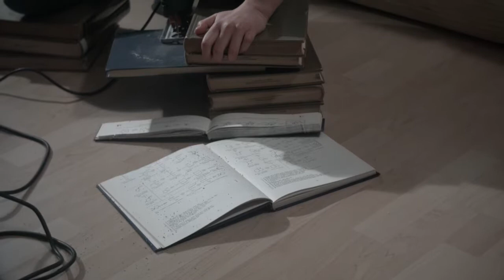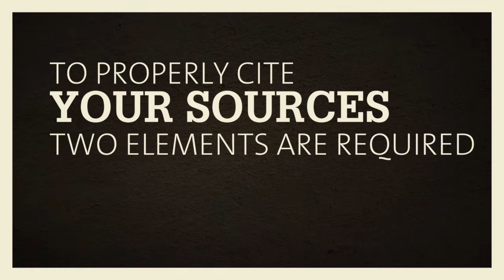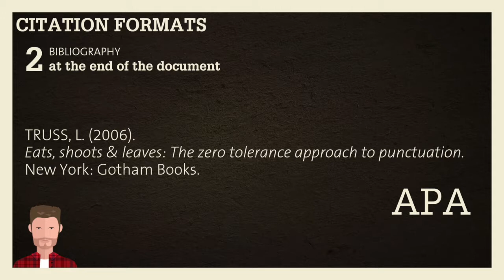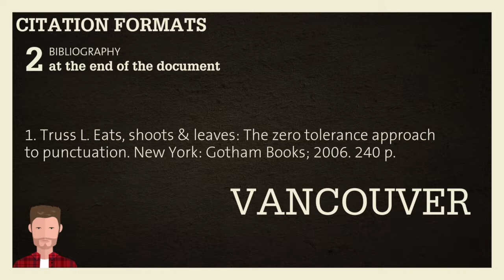Guides for preparing your bibliography